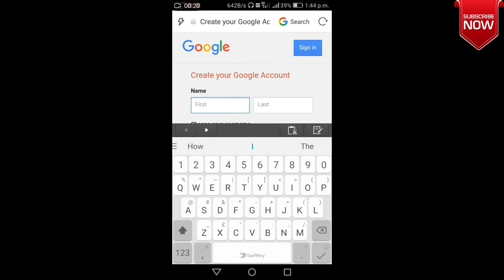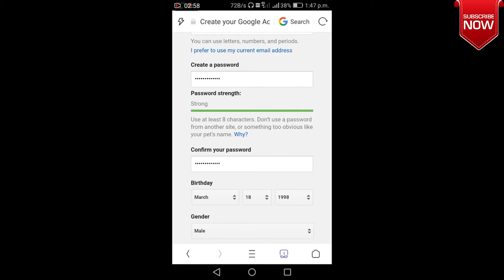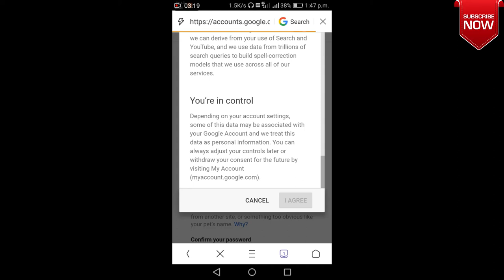How To Create Gmail Account || Tamil || AIAI